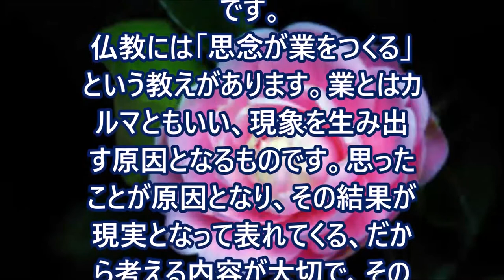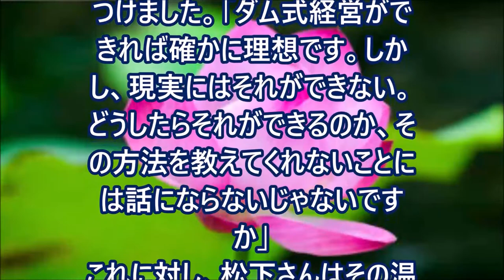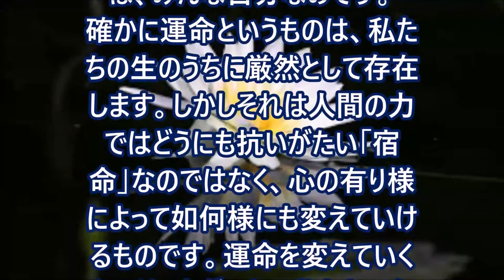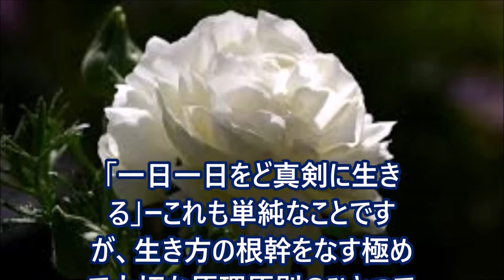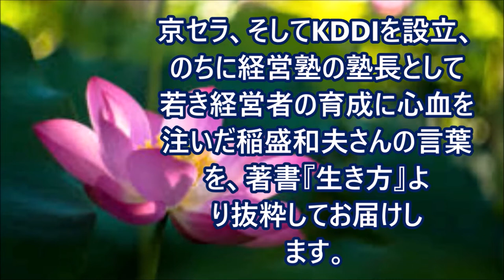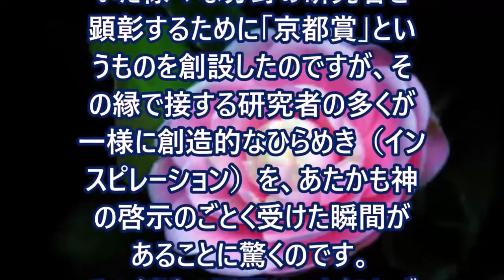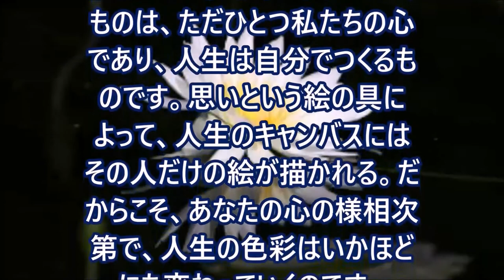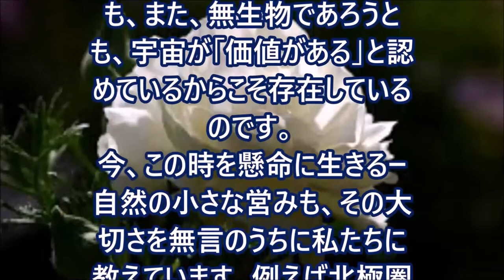【潜在意識へのアプローチ】「生き方・総集編・前編」稲盛和夫さんの言葉「生き方」より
このチャンネルでは前向きな心になるためのヒントとなる、古今東西の成功のバイブルをご紹介してまいります。
※NO,190からは能力開発メソッドである速聴バージョン付きとなっております。
参考；稲盛和夫さん著「生き方」（サンマーク出版刊行）より引用
↓おすすめ動画↓
【魔法のBGM】聴き流すだけで潜在意識の制限を解除して本当の自分を解き放つBGM,小さい音量でも効果あり!ソルフェジオ周波数
【茂木健一郎】あなたは何者にでもなれる「潜在意識をうまく使うコツがある」
ただ聞き流すだけ！ホ・オポノポノ　潜在意識の悪い記憶を消す効果あり！　サブリミナルアファメーション
【完全版・マーフィーの法則】永久保存版 ～潜在意識と成功・お金・健康・幸せ～